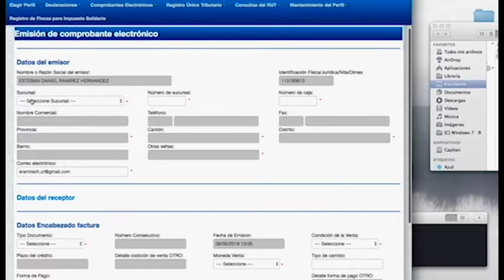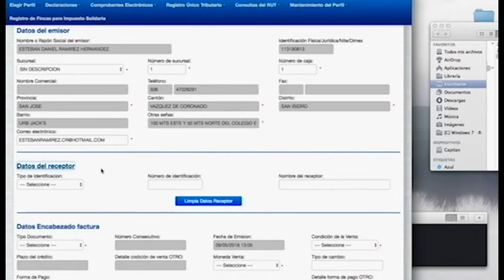Sanción millonaria por no registrarse en facturación electrónica.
La sanción por no registrarse en facturación electrónica puede ser de un millón a 40 millones de colones, para quienes realizan una actividad y actualmente emiten factura física.